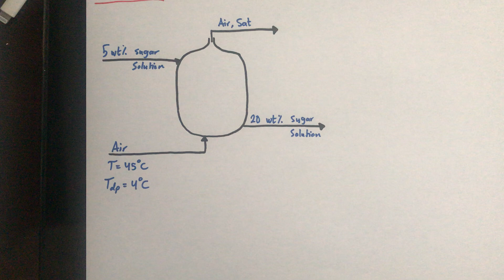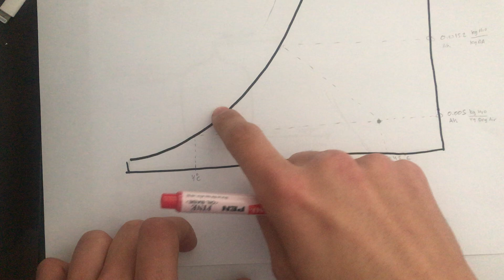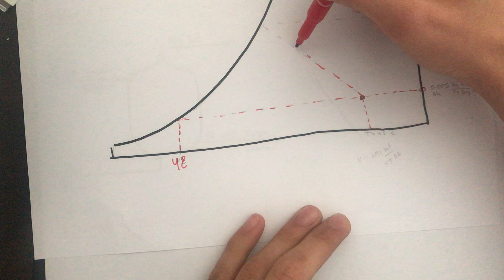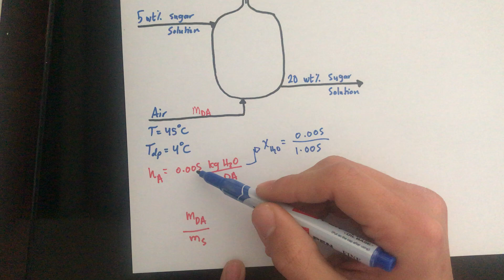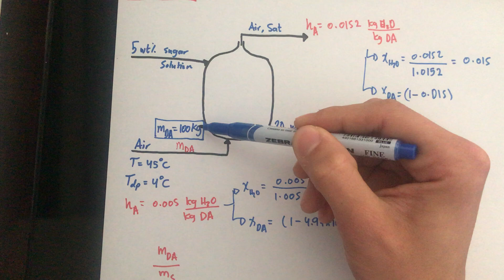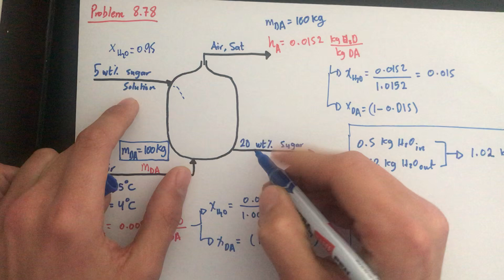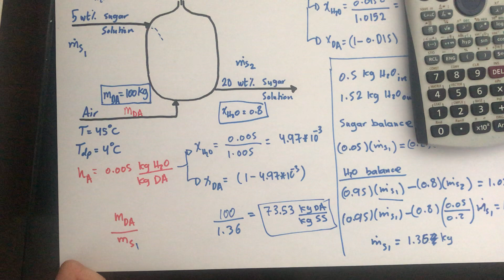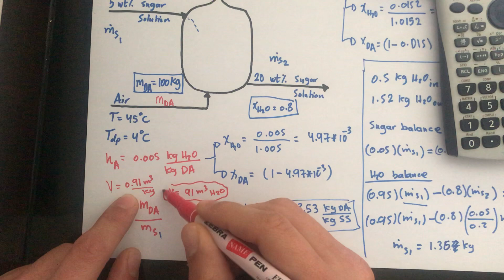Problem 8.78 Elementary Principles of Chemical Engineering Chapter 8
Solving Problem 8.78 using psychrometric Chart